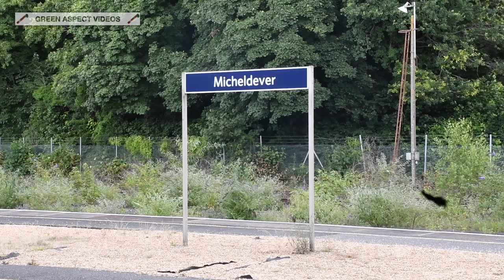Double Diesels - 'Northern Belle' and 'Dorset Coast Statesman' - 31/07/21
Saturday 31st July saw two charters traverse the South Western Main Line, with the 'Northern Belle' and 'Dorset Coast Statesman' railtours heading to Winchester and Weymouth respectively.

Class 57 No. 57601 'Windsor Castle' and Class 47 No. 47854 'Diamond Jubilee' top and tailed the 'Northern Belle', running from Derby to Winchester and return, heading via Leicester, Tyseley and Oxford, before joining Southern metals at Basingstoke. Meanwhile, Class 47s Nos. 47614 and 47828 paired up for a trip to the Jurassic Coast, at the head of a Statesman Rail charter. The 'Dorset Coast Statesman' ran from Chester to Weymouth and return, and in similar fashion, this trip would meet the Southern Region at Basingstoke. From here, the tour ran via Eastleigh, Southampton and Bournemouth to reach the seaside resort of Weymouth.

A Steam Dreams Excursion was also scheduled to run through Southern England, running from London Paddington to the Swanage Railway, with LNER B1 No. 61306 'Mayflower' providing the motive power. However, this tour was postponed.

This video showcases the return journeys of both excursions, captured at Micheldever station within 70 minutes of each other! Shortly after leaving Winchester, 57601 leads the 'Northern Belle' through the station, at the start of the journey back to Derby. Just over an hour later, and the 'Dorset Coast Statesman' flies through the station a few minutes early, with 47828 and 47614 providing a great spectacle for the handful of enthusiasts on the station.

Timestamps:

00:00 Intro
00:20 57601 and 47854 - 'Northern Belle'
01:48 47828 & 47614 - 'Dorset Coast Statesman'